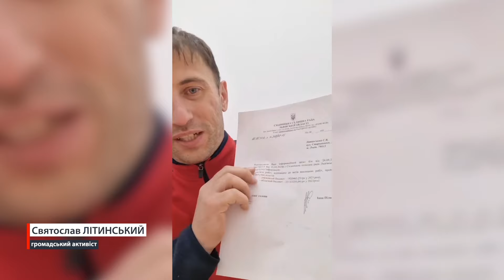СКАНДАЛ! Дорога до ПРИВАТНОГО ГОТЕЛЮ вартістю 23 млн ДЕРЖАВНИХ КОШТІВ / Протезування тепер у Львові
У свіжому випуску ZAXID.NET НОВИН ведучий Андрій Дрозда розповів про нераціональне витрачання бюджетних коштів на будівництво дороги до елітної приватної ділянки.

Крім цього, показали сучасний Центр протезування та ортезування, який працюватиме у Львові на базі Національного реабілітаційного центру «Незламні».